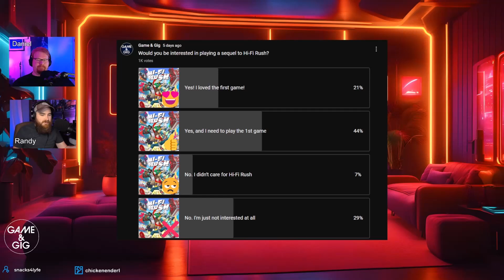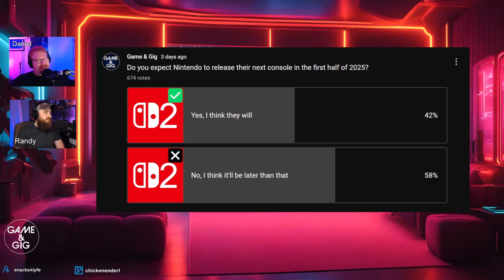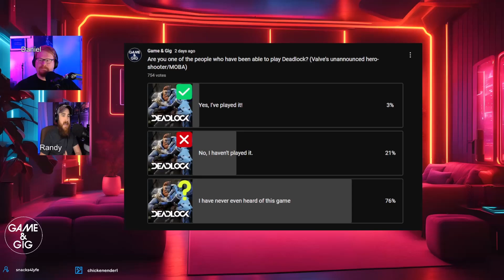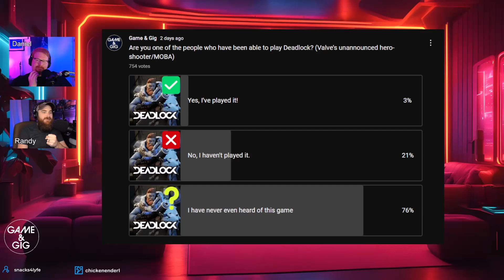Valve's New Game Strategy is SO WEIRD + Switch 2 Likely Delayed + Hi-Fi Rush Studio Saved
Randy and Daniel discuss the following topics:
- Tango Gameworks has been acquired by Korean game publisher, Krafton. The acquisition includes the rights to popular IP, Hi-Fi Rush.
- Developers have been told not to expect the Nintendo "Switch 2" before the end of this fiscal year (ends March 31st, 2025).
- Valve's unannounced hero-shooter/MOBA, Deadlock, is already being played by thousands of people, despite no acknowledgement from Valve that the game exists.

00:00 - Intro
01:07 - Hi-Fi Rush Studio Saved
20:04 - Switch 2 Likely Delayed
45:16 - Deadlock
01:00:04 - 3 for Dale Club